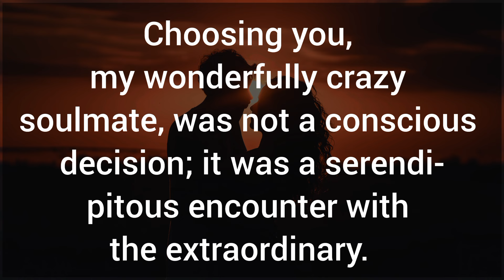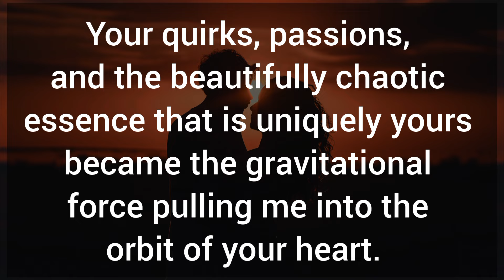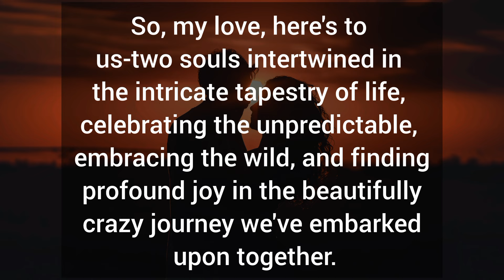In your madness, I found a sanctuary, 💗 Your unpredictability became the melody to my symphony,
In your madness, I found a sanctuary,  💗 Your unpredictability became the melody to my symphony,  DM TO DF 💌.

Related Queries-

divine masculine
dm to df
divine masculine
dm df
dm message to df today
dm tarot